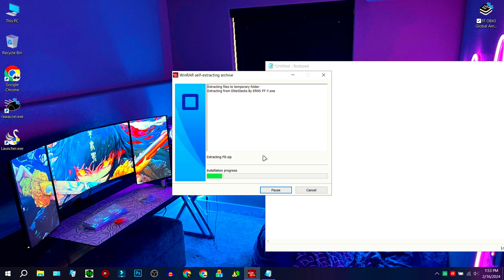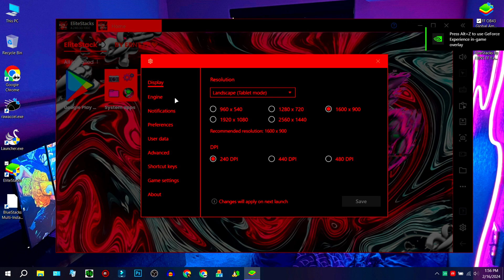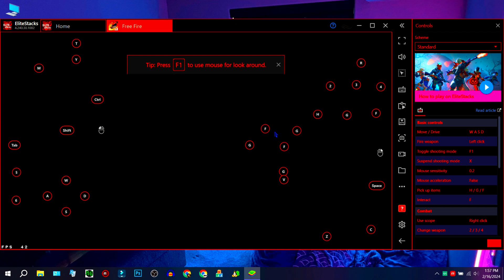New EliteStacks : Best Bluestacks Lite Emulator for Low End PC | Crash Fixed | 240+ FPS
►Today in this video I'm gonna Tell you ►Today in this video I'm gonna Tell you  I talk about the new E4vx emulator, also known as Blustacks Lite! EliteStacks is the perfect to play Free Fire on 2 gb ram low-end PCs. This EliteStacks  or bluestacks 4 lite for low end pc is easy to use. New EliteStacks emulator is Best Emulator for Low End PC Fix Free Fire auto back and crash issues or problem  @classyfreefire @notlockero @AxelOfficial @Hipo1K @TMTTOfficial
credit - @aura-erns
🔐Password: erns2024

Download Link Pinned in Comment 🎯
►TIME STAMPS
Preview : 0:00
⚔️ PC Specification ⚔️
HP Victus 15-FA1093DX
-Processor: i5-13420H
-RAM: 16GB
-SDD : 512GB
-Graphics Card : RTX3050 6GB
-Windows Edition : Atlas OS 22H2
►Softwares I Use :
-Mirillis Action
-Filmora 10
-Photoshop CC 19

Bluestacks lite
EliteStacks  emulator download
Emulator for 2gb ram pc without graphics card free fire
Msi lite
bluestacks
bluestacks best version for free fire
e4vx emulator
emulator for low end pc
gangpro